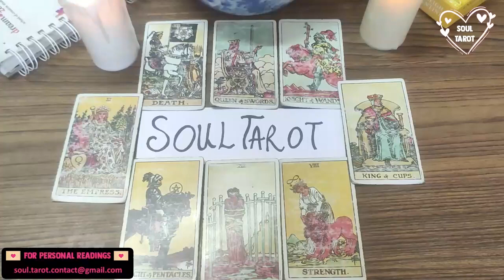LEO ✨ WHO’S WATCHING YOU? ONE IS IN LOVE WITH YOU. 🥹 ANOTHER IS INSPIRED.. & THEN A PURE HATER.